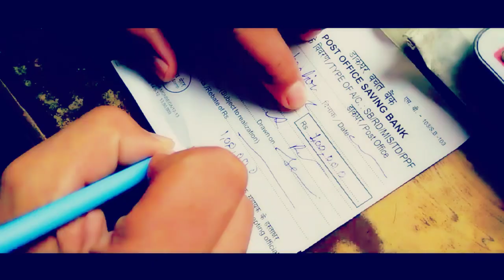dosti video !Yara teri yari Ko (Action video song) Mene to khuda mana (yarana song)maxkhadoliya2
yara teri yari ko 2017 emotional song friendship love,
yara teri yari ko song hindi mein likha hua,
yara teri yari ko song kis movie ka hai,
yara teri yari ko song korean,
yara teri yari ko new song lyrics,
yara teri yari ko song likha hua,
yara teri yari ko song lyrics female version,
yara teri yari ko song love story,
yara teri yari ko song likha hua hindi mein,
yara teri yari ko song lagao,
yara teri yari
yara teri yari ko song lyrics status,
yara teri yari ko song movie,
yara teri yari ko song mp3,
yara teri yari ko song maine toh khuda mana,